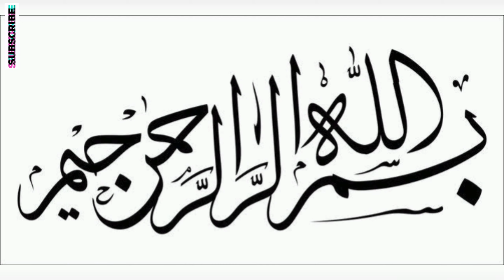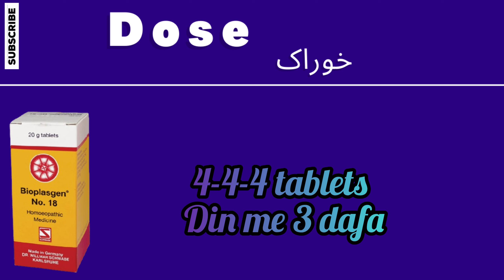Schwabe Bio no 18 tablets Homeopathic medicine benefits | Bio no 18 tablets for pyorrhea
Aoa me ho Dr Uzair Ali Awan ag mene ap ko bio no 18 tablets k bary me btaya hai agr video pasad aye to video ko like and channel ko subscribe zorror kry sukria..